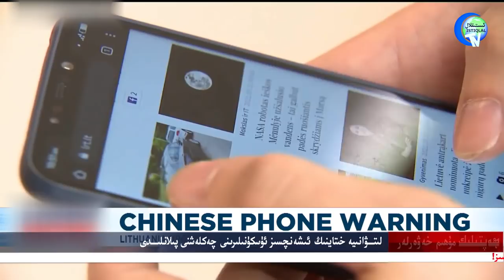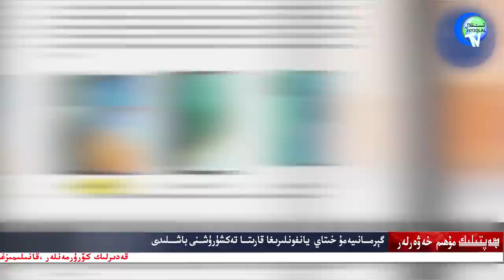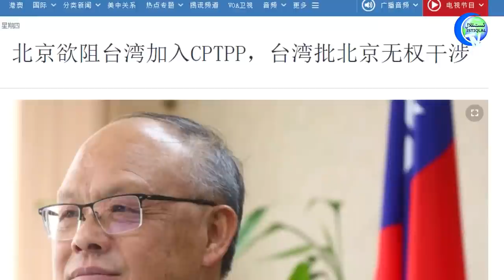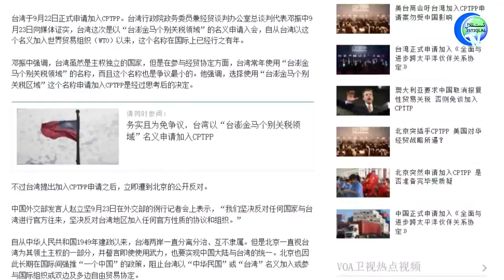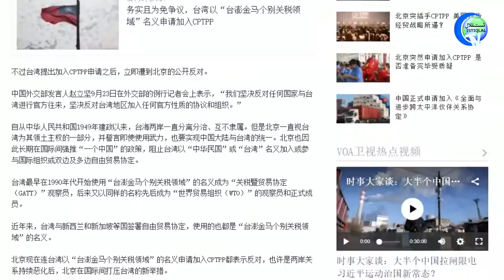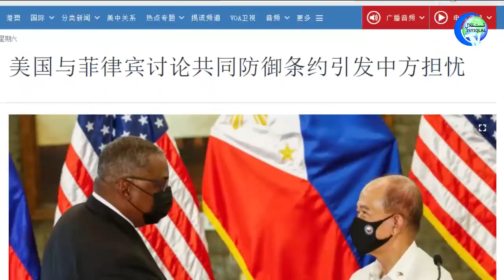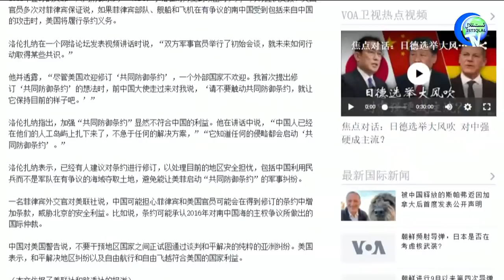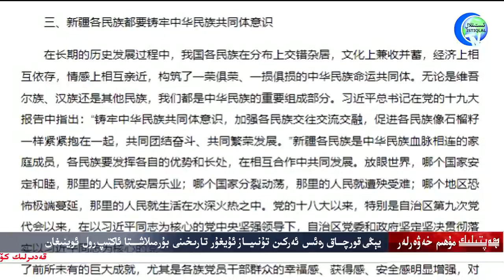ھەپتىلىك مۇھىم خەۋەرلەر 2021-10-03